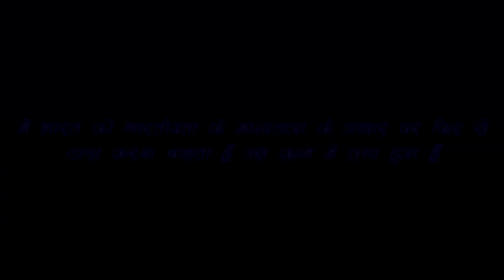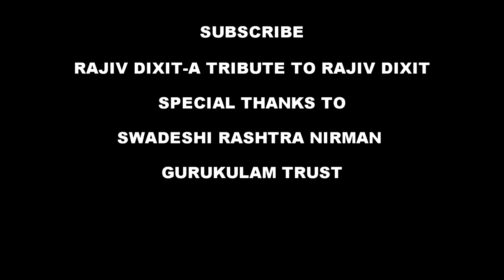Rajiv Dixit- भूख को रोका तो होंगे १०३ रोग